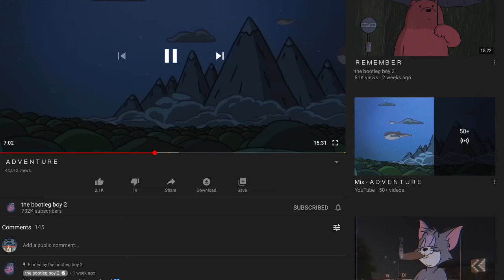C H I L L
Relax Today